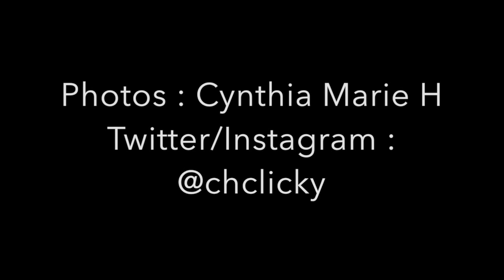Young Entertainer Awards Part 3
The Young Entertainer Awards took place on March 20th, 2016 at Universal Studios Hollywood and was an exciting celebration of some of your favorite young entertainers from television, film and music.